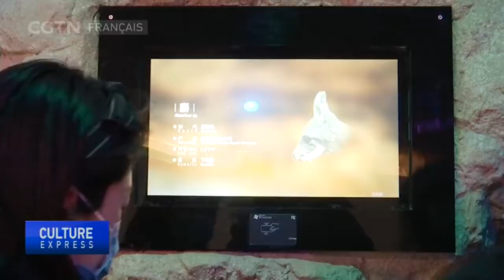Le Musée du Panda de Chengdu accueille le monde entier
Dans le monde des pandas, également connue sous le nom de Chengdu, capitale de la province du Sichuan, un musée a été construit pour ces animaux au pelage noir et blanc.